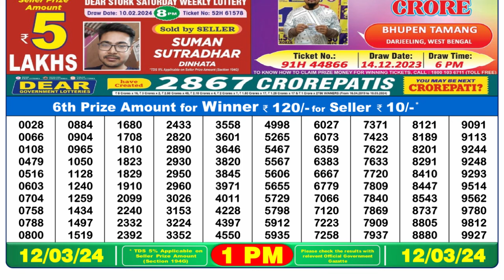Nagaland Lottery Sambad Live 8pm 11.03.24